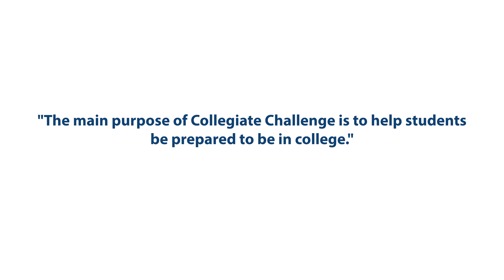Collegiate Challenge- Andrea Ramirez